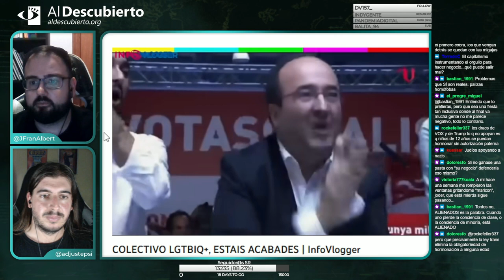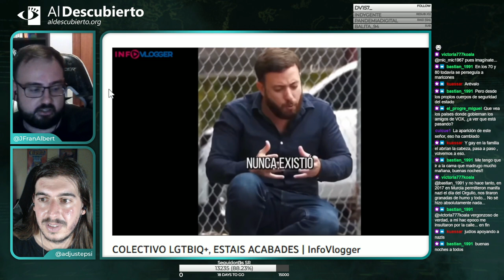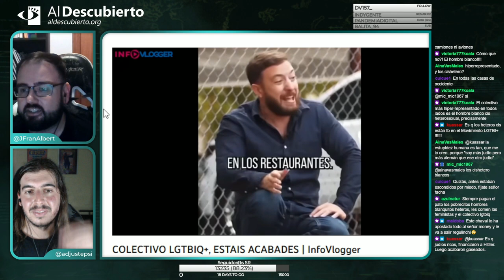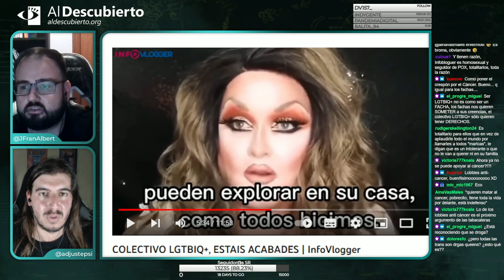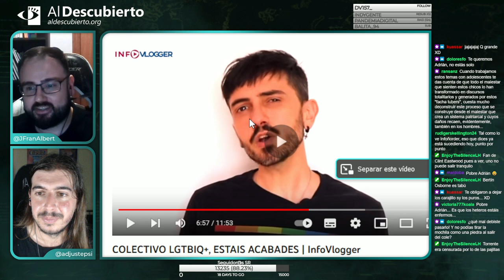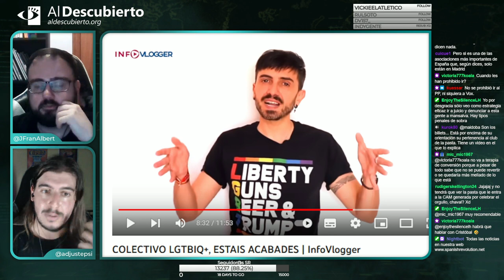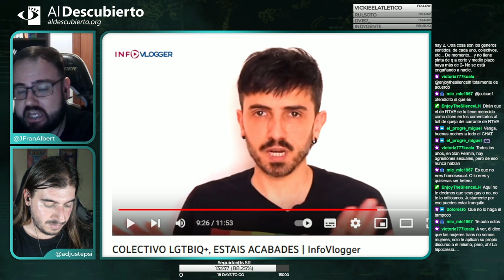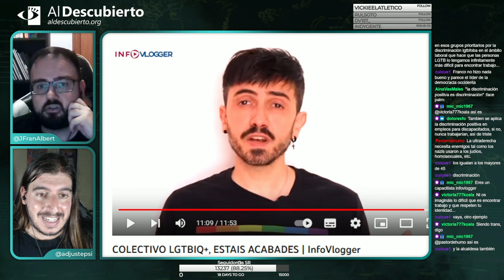DESMONTANDO A INFOVLOGGER #5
En este especial de Desmontando a la ultraderecha, desgranamos el discurso de InfoVlogger sobre el colectivo LGTBI. Fragmento del directo de Twitch emitido el 05/07/2023.